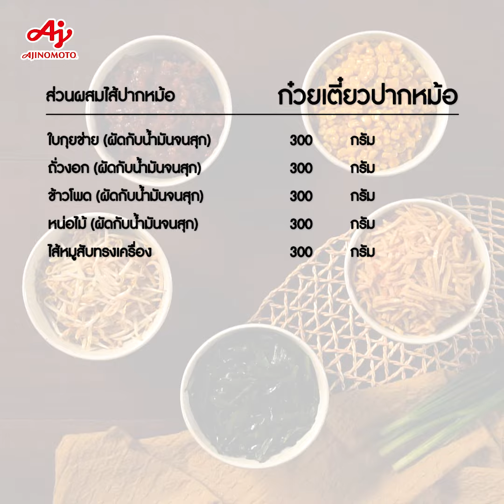เมนู “ก๋วยเตี๋ยวปากหม้อ” อร่อยง่ายๆ ด้วย ‘รสดีน้ำซุปก๋วยเตี๋ยว’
สูตรเด็ดมัดใจลูกค้าวันนี้ขอนำเสนอเมนู “ก๋วยเตี๋ยวปากหม้อ” สูตรนี้รับรองว่าแป้งบาง ไส้แน่น  พร้อมน้ำซุปที่มีเอกลักษณ์เฉพาะตัว เพราะมีเคล็ดลับเด็ดอยู่ที่ “รสดีน้ำซุปก๋วยเตี๋ยว” ที่ทำให้น้ำซุปหอมกลิ่นน้ำต้มกระดูกและเครื่องเทศ และมีความหวานอย่างธรรมชาติจากน้ำต้มผักที่ปรุงรสมาอย่างลงตัวในซองเดียว นอกจากนี้ยังมีอีกหนึ่งเคล็ดลับที่ช่วยประหยัดเวลาในการเคี่ยวกระดูกเพียงใส่ “รสดีซุปก้อน” ที่ทำจากน้ำต้มกระดูกหมูแท้และเครื่องเทศ พร้อมกลิ่นหอมของรากผักชี และ “อายิโนะโมะโต๊ะ พลัส” ที่ช่วยเพิ่มความเข้มข้น จัดจ้าน สูตรนี้การันตีขายดีแน่นอน

ส่วนผสมน้ำซุป
1. น้ำเปล่า 12 ลิตร
2. กระดูกเอียวเล้ง 2.4 กิโลกรัม
3. กระเทียมไทยบุบ 30 กรัม
4. รากผักชีบุบ(5 ราก) 10 กรัม
5. หัวไชเท้า(หั่นแว่น) 800 กรัม
6. น้ำกระเทียมดอง 100 กรัม
7. รสดีน้ำซุปก๋วยเตี๋ยว 165 กรัม (1 ซอง)
8. รสดีซุปก้อน รสหมู 20 กรัม (2 ก้อน)
9. อายิโนะโมโต๊ะ พลัส 8 กรัม (2 ช้อนชา)

ส่วนผสมแป้งปากหม้อ
1. แป้งมันสำปะหลัง 1500 กรัม
2. แป้งข้าวเจ้า 1000 กรัม
3. น้ำเปล่า 4 ลิตร

ส่วนผสมไส้ปากหม้อ
1. ใบกุยช่าย (ผัดกับน้ำมันจนสุก)...300 กรัม
2. ถั่วงอก (ผัดกับน้ำมันจนสุก) 300 กรัม
3. ข้าวโพด (ผัดกับน้ำมันจนสุก) 300 กรัม
4. หน่อไม้ (ผัดกับน้ำมันจนสุก) .300 กรัม
5. ไส้หมู 300 กรัม

 ส่วนผสมต่างๆ
1. หมูเด้ง(ต้มสุก) 1 กิโลกรัม
2. เลือดหมู(ต้มสุก) 1 กิโลกรัม
3. ผักชีซอย 300 กรัม
4. ต้นหอมซอย 300 กรัม
5. กระเทียมเจียวกากหมู 300 กรัม
6. น้ำมันกระเทียม(สำหรับทาถาดที่ใช้พักปากหม้อ)

วิธีทำน้ำซุป
1. ตั้งน้ำเปล่า ด้วยไฟแรง รอจนน้ำเดือดใส่กระดูกเอียวเล้ง หมั่นคอยช้อนฟองออก
และตามด้วยหัวไชเท้า ต้มต่ออีกประมาณ 5นาที
2. นำกระเทียม และรากผักชี มาห่อด้วยผ้าขาวบาง มัดให้แน่นและใส่ลงไปในหม้อ
จากนั้นลดไฟลง เคี่ยวน้ำซุปด้วยไฟอ่อนประมาณ 30 นาที
3. ปรุงรสด้วย รสดีน้ำซุปก๋วยเตี๋ยว รสดีซุปก้อนรสหมู อายิโนะโมโต๊ะ พลัส และน้ำกระเทียมดอง เคี่ยวต่ออีก 10 นาที

วิธีผสมแป้งปากหม้อ
1. นำแป้งมันสำปะหลังและแป้งข้าวเจ้า ใส่ชามผสม ตามด้วยน้ำเปล่า คนผสมให้เข้ากัน

วิธีทำก๋วยเตี๋ยวปากหม้อ
1. คนผสมแป้งข้าวเจ้า แป้งมัน และน้ำเข้าด้วยกัน
2. ตักส่วนผสมแป้งลงบนปากหม้อแล้วเกลี่ยเป็นวงกลม ปิดฝานึ่งจนแป้งสุก หรือเป็นสีใส ๆ
3. ตักไส้หมู และไส้ผักต่างๆ วางตรงกลาง ใช้พายปาดแป้งขึ้นห่อไส้ให้มิด ตักใส่ถาด ทาน้ำมันกระเทียมเจียวเล็กน้อย
4. ตักน้ำซุปใส่ถ้วย ใส่ปากหม้อลงไป ตามด้วยหมูเด้ง เลือดหมู ผักชีซอย ต้นหอม และกระเทียมเจียวกากหมู

สามารถหาซื้อสินค้าผ่านช่องทางออนไลน์ได้แล้วที่

ติดตามสูตรอาหารเมนูอื่นๆ จาก "รสดีน้ำซุปก๋วยเตี๋ยว" ได้ที่